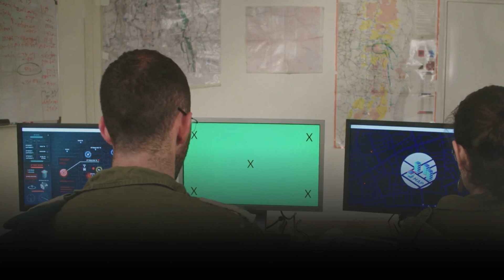Israeli military confirms it has launched attacks on Iran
Get the latest updates on the escalating tensions in the Middle East. In this video, we cover key statements from the Israeli military spokesman, Danielle Hagari, and the implications of Israel's precise strikes on military targets in Iran. Discover how Israel is mobilizing for both defensive and offensive actions and how these developments impact the international response. We’ll delve into reports of multiple explosions in Tehran and other cities, and the high alert status of Iran's air defense systems. Tune in for an in-depth analysis of these critical events and their broader significance.

Israel has launched surprise attacks on Iran, marking a significant escalation in the ongoing conflict between the two nations. The Israeli military has confirmed the strikes, but details remain scarce. In this video, we'll break down what we know so far about the surprise attacks, and what they might mean for the region. From the motivations behind the strikes to the potential consequences, we'll dive deep into the latest developments.